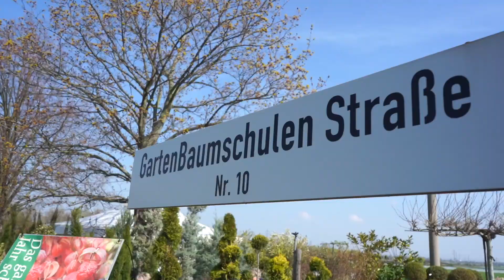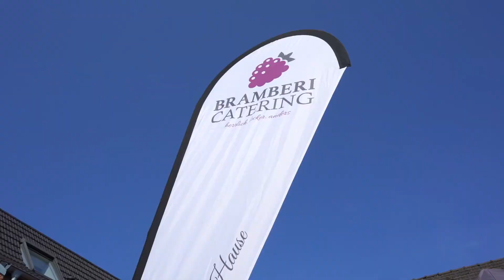Frühlingsmarkt der Gartenbaumschule Hau 2019